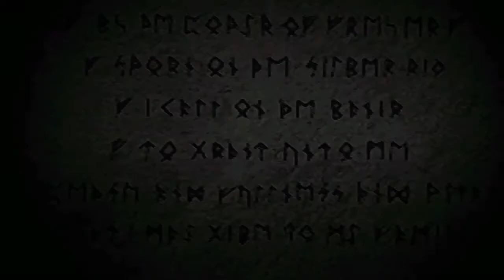Let's Play Brigandine: Grand Edition as Iscalio 22 - A Proper Battle?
Will we...

...Will we face a fight?

(P.S. Smoke 'em if you've got 'em!)